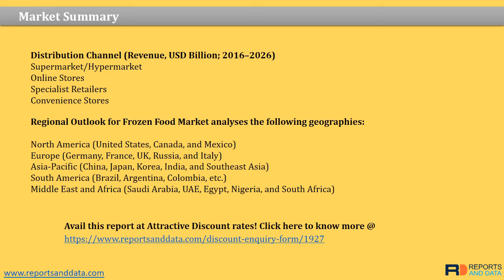Frozen Food Market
Increasing awareness about frozen food due to its increased shelf life, convenience in cooking, packaging and carrying, changes in the business strategies of the market players are key factors contributing to high CAGR of industry during forecast period.